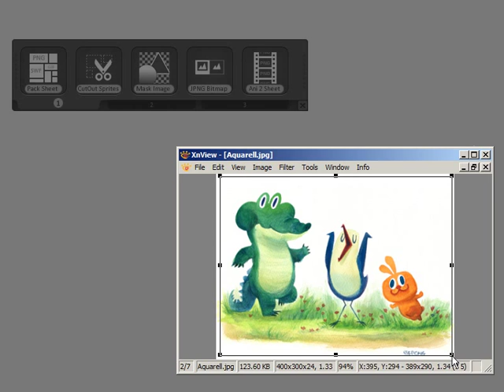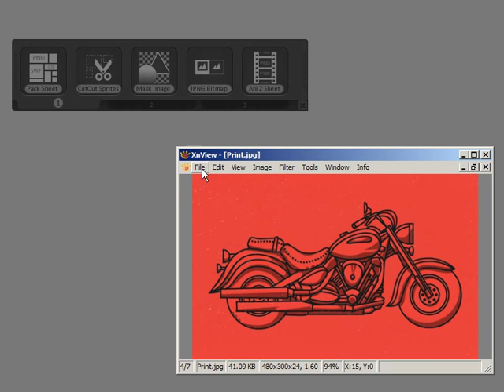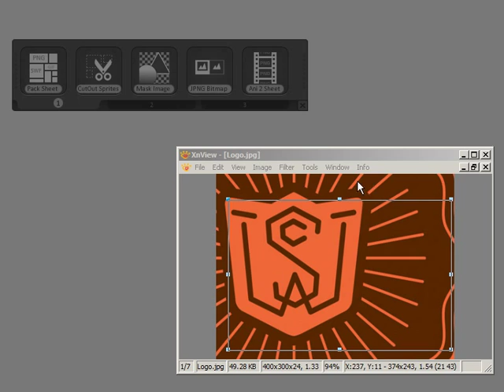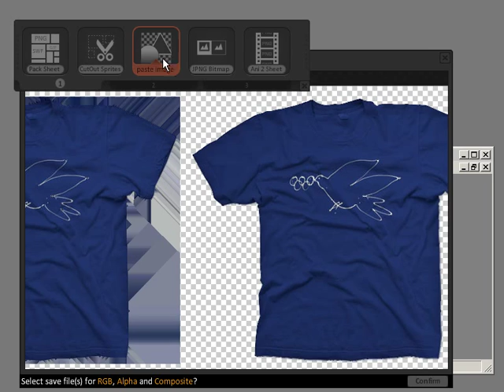ShoeBox: Mask flat images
New masking tool that can mask image on plain background colors. This video shows how it can be used on various image types. For every source that you use (file or clipboard bitmap) it takes the pixel in the upper left corner (0,0) and assumes that that color defines the background color.
With that the tool uses a difference blending and some level optimisations to calculate an alpha channel for the image. In a 2nd step (middle image in results) it creates a bleeding map that bleeds the colors out. A final composition (3rd image) puts the alpha channel and color bleeding channel together into a masked 32 RGBA result.